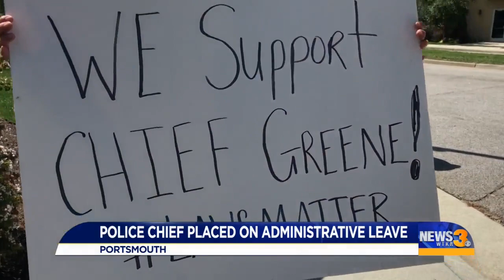Police chief placed on administrative leave